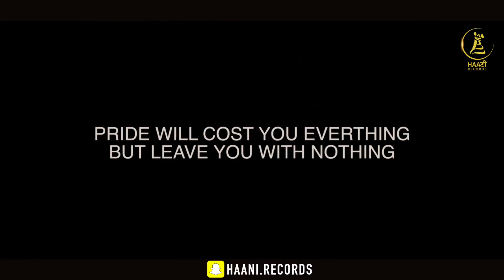NEW PUNJABI SONG ● 2017 ● PRIDE ● RYAN ft GAVY SIDHU ● Official Video ● HAAਣੀ Records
Amazon music

Song: Pride
Singer: Ryan
Lyrics: Ammy Sidhu
Poster Design: Can Shoot You
Video: Can Shoot You
Project by - Preet Gill
Producer - Sam Gill
Label - Haani Records